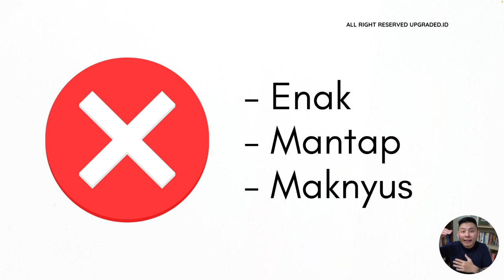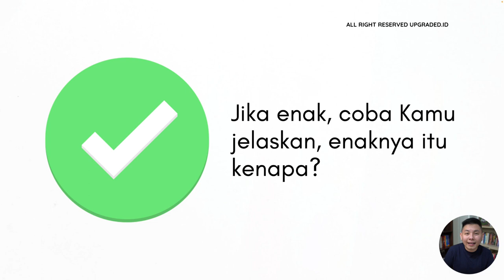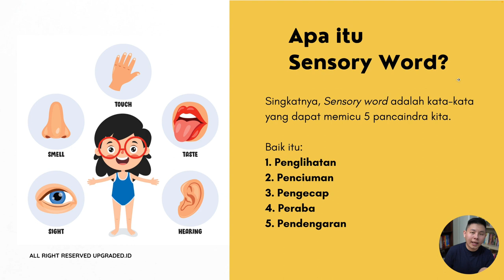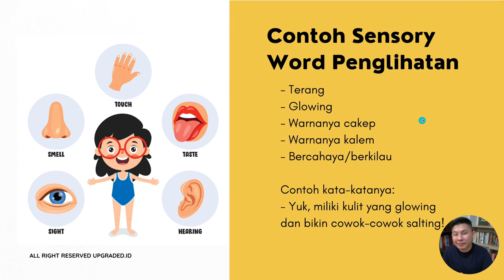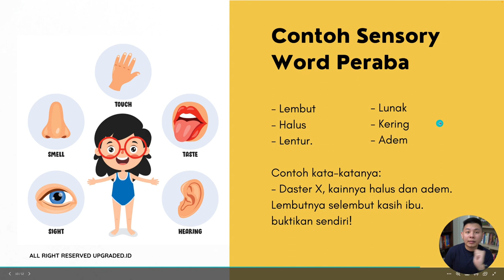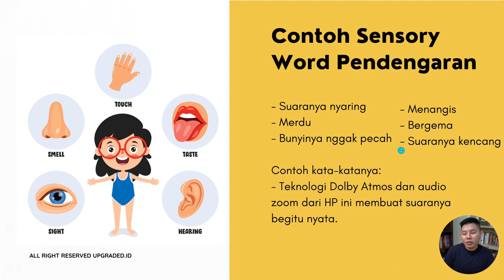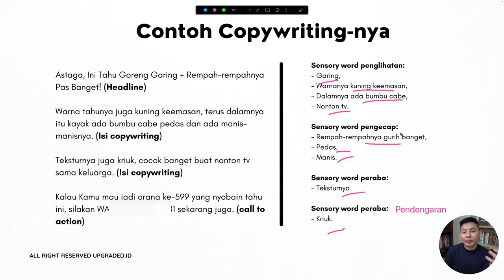Cara JUALAN MAKANAN Online - Tips Jualan Makanan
Kamu pebisnis makanan atau ingin mulai jualan makanan dari rumah saja? Cobain jualan makanan lewat online, yuk! Dari tips ini kamu akan mendapatkan gambaran nih, bagaimana mengoptimalkan jualan online kamu!